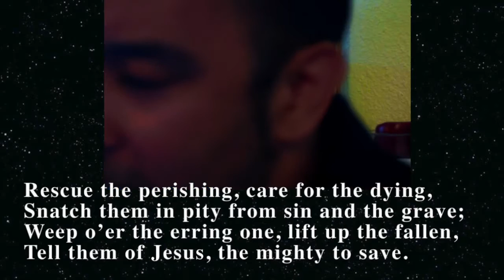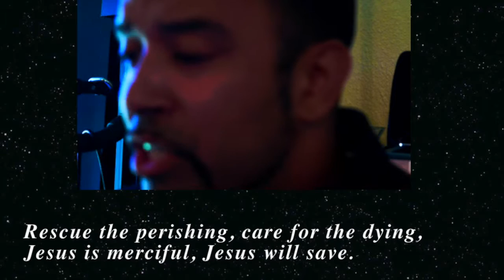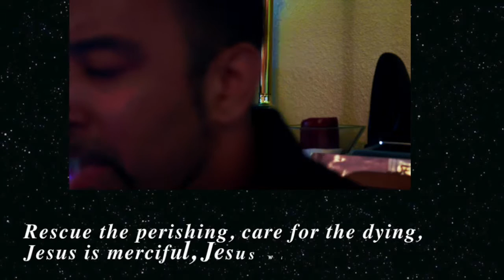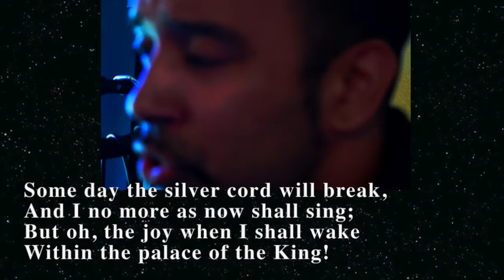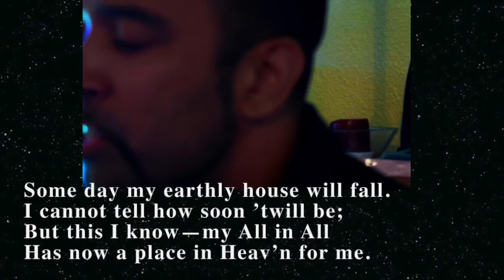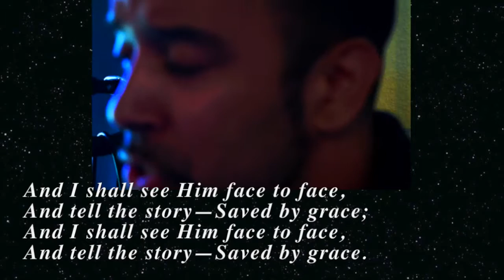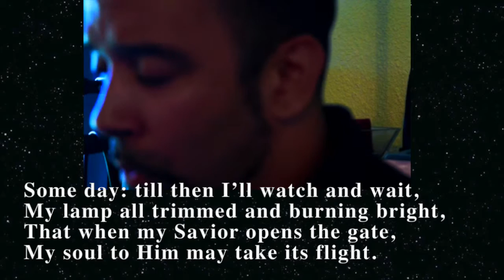Fanny Crosby, Rescue the Perishing, Saved By Grace